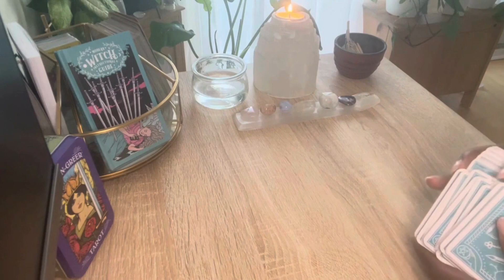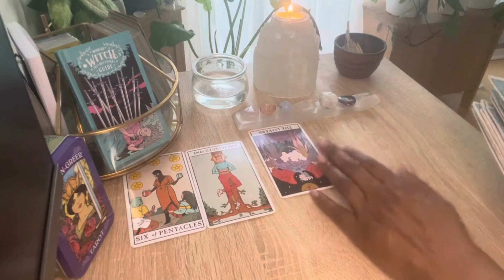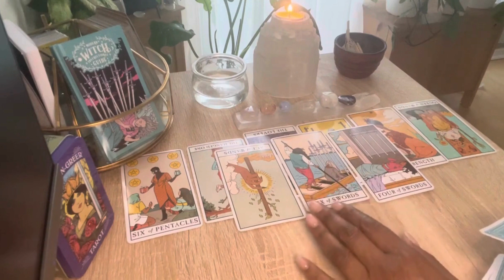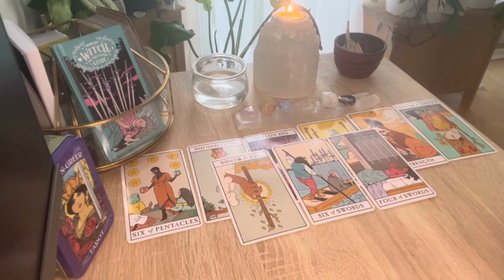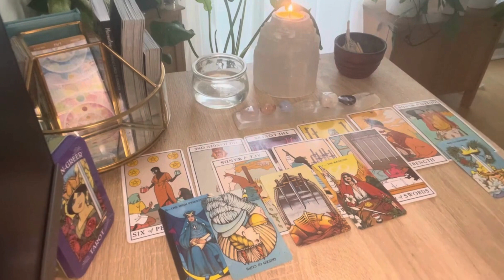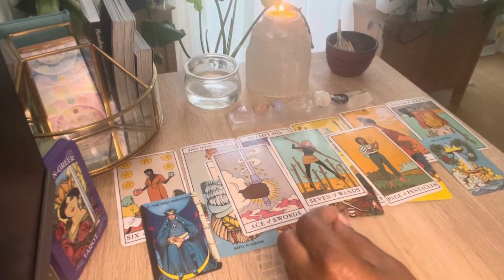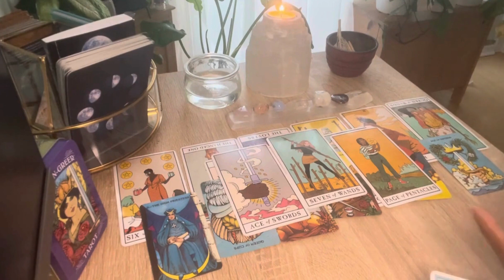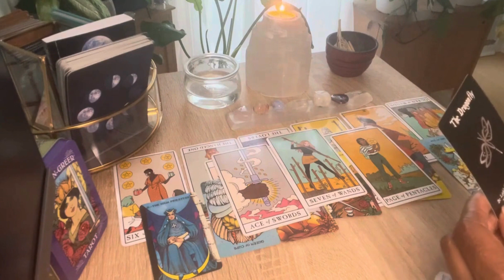Cancer: Malgré tout, il y a place pour la guérison. Du 15 au 31 mai 2024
sub English & sub española